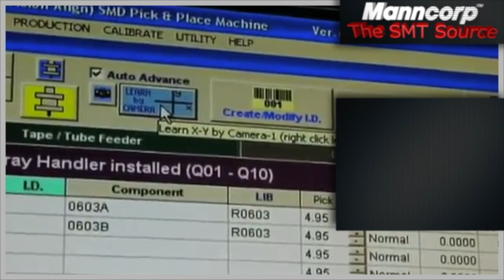Cut Strip Tape Holders for MC Series Pick and Place Machines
What do you do when you have a strip of SMT components that's too short to go on a reel? Manncorp's cut strip tape holders for the MC series SMT pick and place machines allow you to use short strips of tape on a full-sized pick and place machine. Standard cut strip holders accommodate 8mm, 12mm, 16mm and 24mm tapes; other sizes are available upon request.

Learn more about the MC series of pick and place machines, or get pricing on all our SMT equipment,

You can also contact any of the sales guys direct by text, e-mail or call:

-East Coast
 Chris Ellis

-West Coast
 Jeff Mann

-Mexico
 Sabino De La O
 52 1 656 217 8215